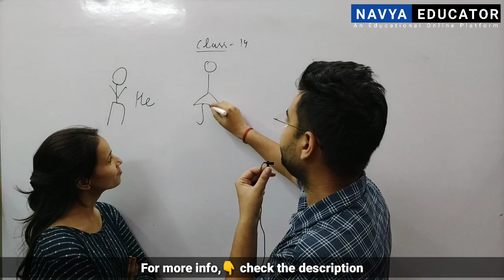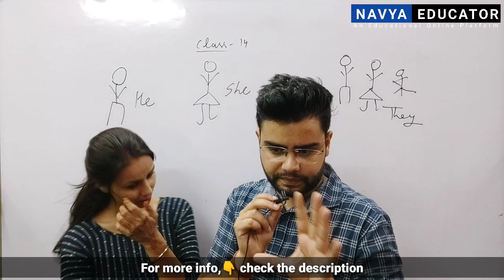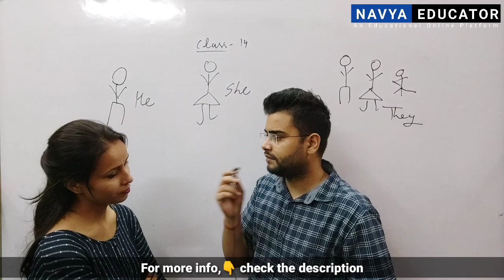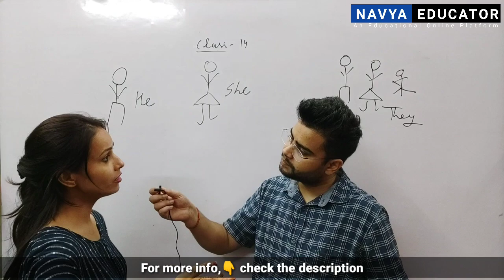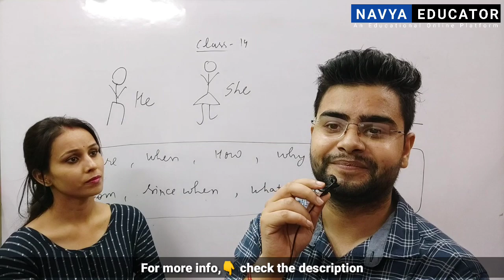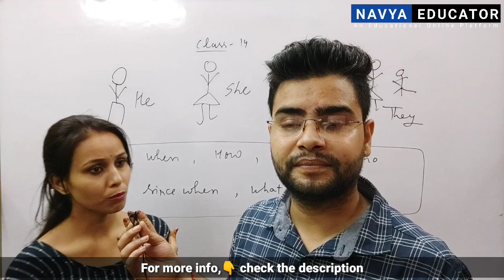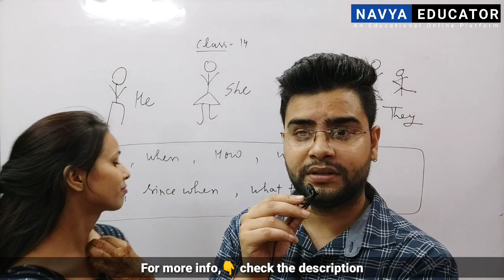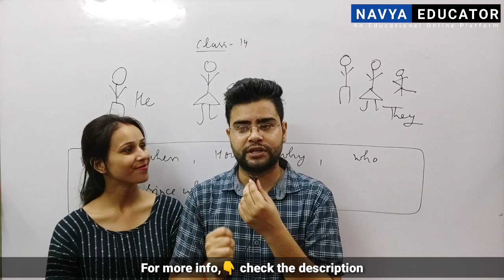Should have Practice class -14 | Should have ka use krke English bolna seekho